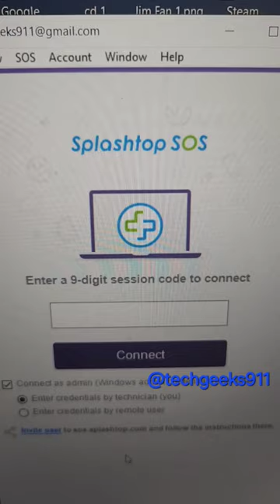Fixing Computers to Printers, Network and wireless setups, to security camera installs.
TechGeeks911 we fix computer, printers, Wireless networking issue setup Networks. We can install and setup home security systems like Blink, Ring, Lorex, Swann and many more.